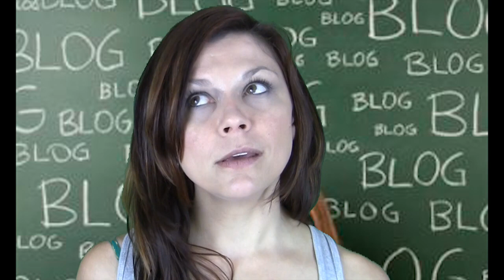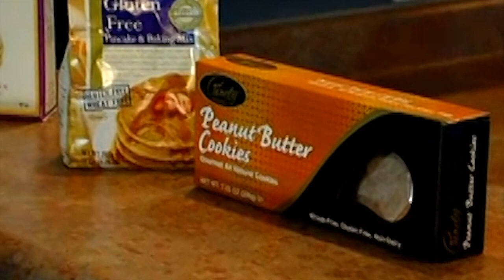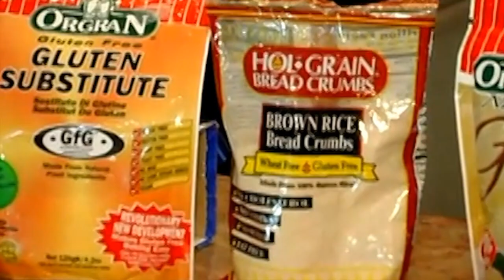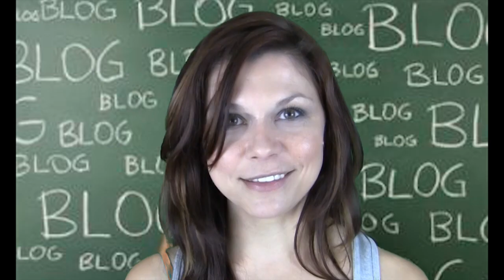Fish with Human Teeth and MORE! - Best of the Blogs #3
Check out the hottest science posts for March 2013, fresh from the Scientific American blog network

Produced and Presented by Carin Bondar.
Featured Bloggers: Kapi Myonoyios, Julianne Wyrick, Melissa Lott, Becky Crew, John Matson, Jason Goldman.
Gluten images: Getty Images
Footage of gluten free items: eHow via YouTube
Solar suitcase images: We Care Solar
Sheepshead fish images: Texas Parks and Wildlife Department, Mentalblock_DMD via Flikr, Glen J. Kuban, VA Institute of Marine Science.
Footage of sheepshead fish: Koala Jypy via YouTube
Brown dwarf images: NASA JPL, Janella Williams